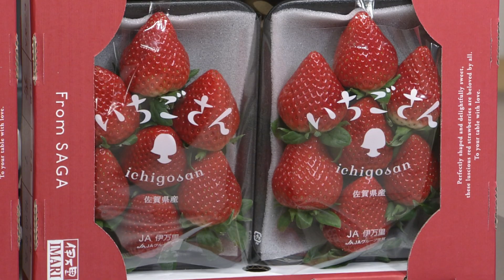sueco松本美和さんの挑戦！②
㈱suecoの松本美和さんの挑戦を追う第二弾。
商品を佐賀の銘菓にしたいと目標を掲げた美和さんは「さが県産品デザイン公社」の事業に応募し見事採用されました。
これから県外への販売へ向け、商品パッケージ等の見直しを行います！

アイテレビのSNSでは随時番組情報を紹介しています！